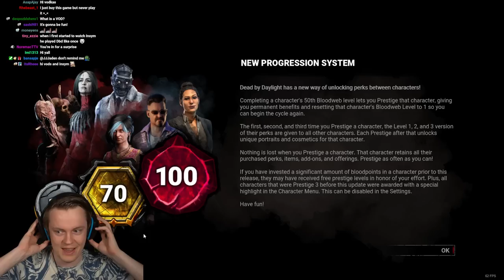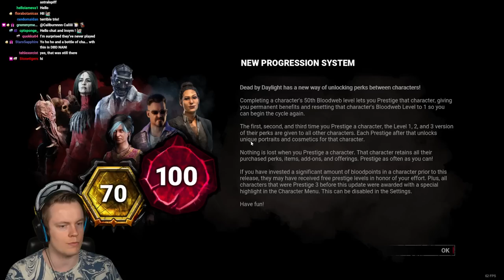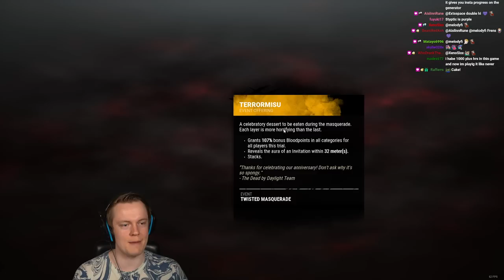Insym Plays Dead by Daylight with CJ and Psycho - Livestream from 6/7/2023